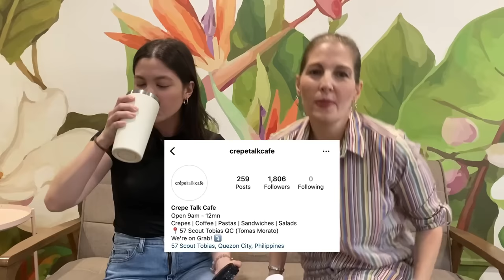Updated Q&A with My Mom | Ara Davao and Jackie Lou Blanco